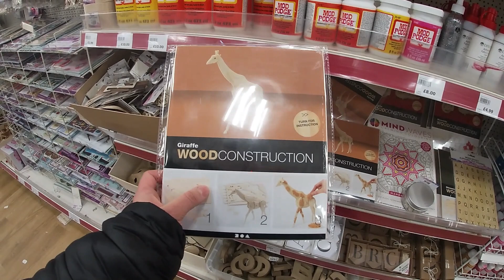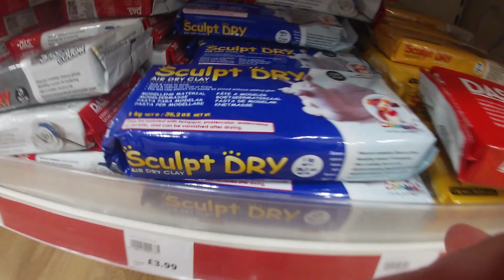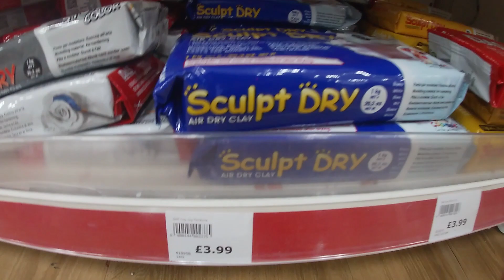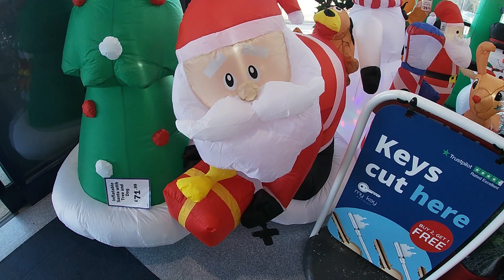обзор ассортимента рождественского декора в англии / Christmas coming, decor in Renge shop